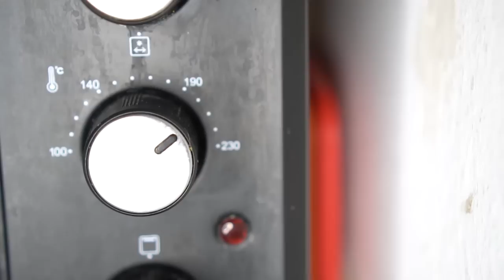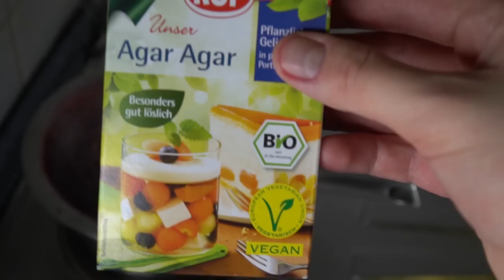Backen mit maudado 「Fast Daily Vlog」